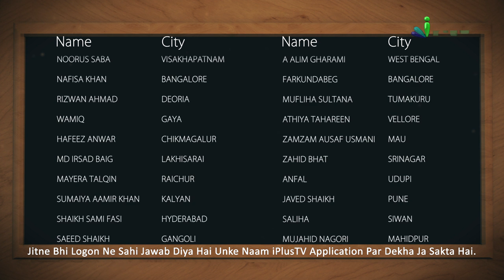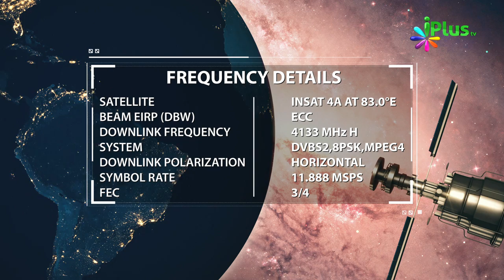Answer & Winner Name- Islamic Quiz - Aaj Ka Sawal 301 - iPlus TV